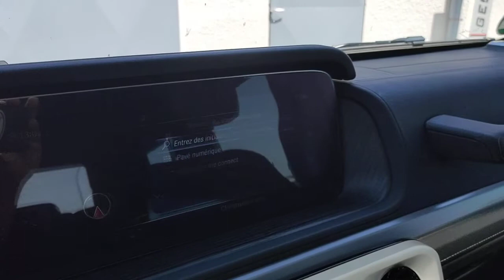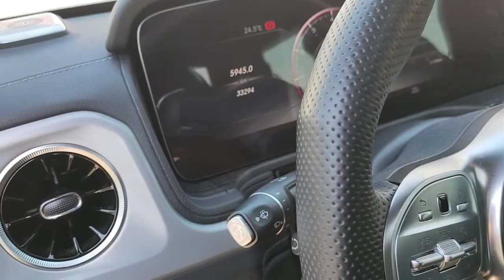Mercedes g covering teinte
Covering d'éléments de carrosserie (bumper de P-C avant et arrière) cache roue de secours , filet de jantes rouge, protection écran/compteur traitement de vitrages.